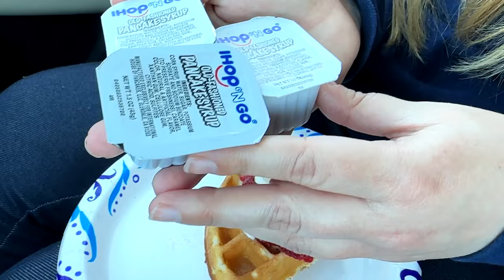Taste Test: IHOP's NEW Strawberry Cheesecake Waffle Edition!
Join us as we dive into IHOP's latest creation: the Strawberry Cheesecake Belgian Waffle! In this review, we'll provide an in-depth analysis of IHOP's Strawberry Cheesecake Belgian Waffle, offering our honest opinions on its taste, texture, and presentation.